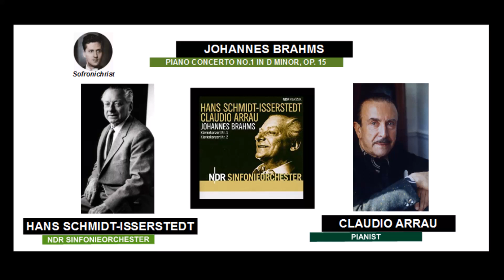Brahms, Piano Concerto No.1 in D Minor, Op.15 / Arrau & Schmidt-Isserstedt ( 1966 )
Piano Concerto No.1 in D Minor, Op.15

00:00 I. Maestoso - Poco piu moderato
22:47 II. Adagio
37:21 III. Rondo ( Allegro ma non troppo - Piu animato - Tempo I )

Claudio Arrau, piano
Hans Schmidt-Isserstedt, conductor
NDR Sinfonieorchester
IV. 1966 ( EMI )